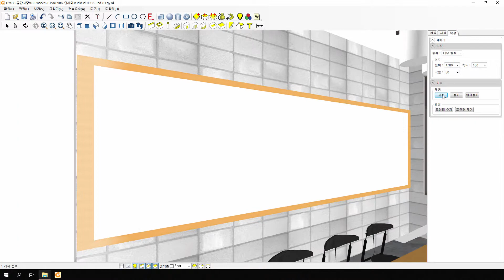15-연대화학과-건축(architecture) / 인테리어(interior)작업